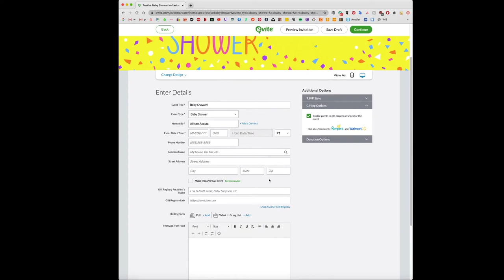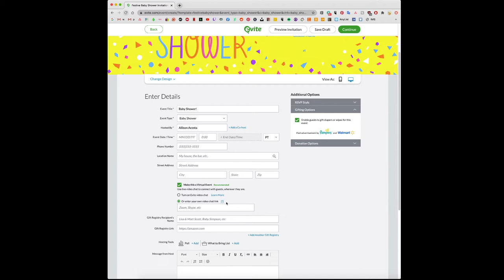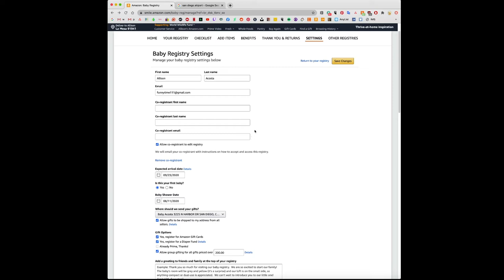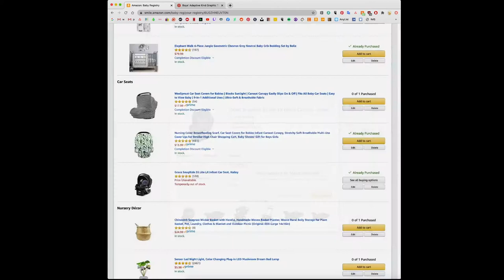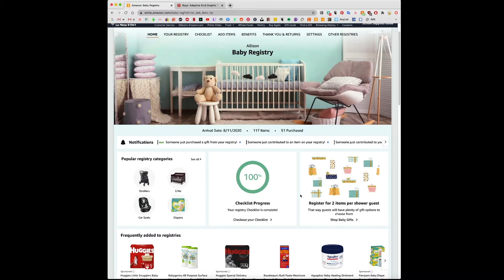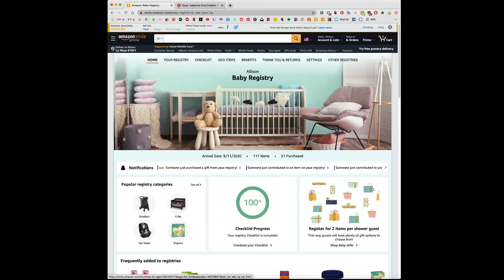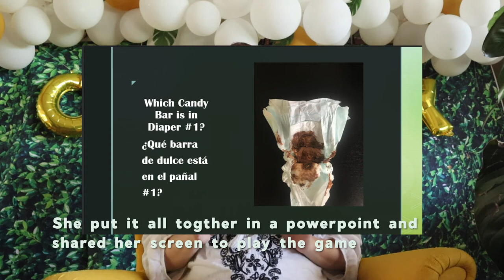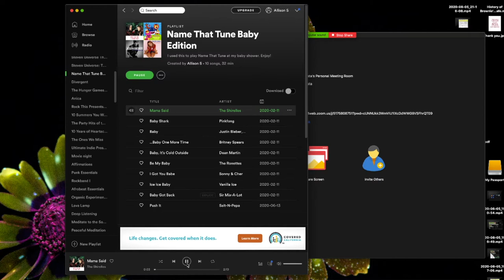Hosting a Zoom Baby Shower | TIPS & TRICKS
Zoom baby shower's are new for a lot of us, and we're still figuring out this whole beast. I think our baby shower was really fun, and several people texted and called me afterward to tell me that actually had a great time! So I get into everything we did to make our Zoom baby shower go smoothly, all the activities we planned, and things I would have done differently now that I know better. I'm sure these tips could also be used for bridal showers, you would just adjust the games.

Sorry for the caption at 18:52 I forgot to remove it! XD

Websites used:
- Evite.com
- videobooth.app
- One Drive power point (you can really use any presentation tool)

Timecodes
0:00 Intro
4:04 Pros of a Zoom Baby Shower
7:48 How many people can you invite?
10:05 Setting up your Zoom account and Evite
15:39 Letting your guests know how to join the event
17:13 Setting up a gift drop-off
 19:25 Setting up an Amazon baby registry
 28:06 Gift warpping options with Amazon
29:24 What a gift wrapped amazon package looks like
31:29 Tips for handling the Amazon gifts before the shower
32:26 Have a Plan / Making an Agenda
34:06 Breakout rooms
36:26 Mom's belly game
37:09 Video Guestbook
37:59 Tips for sharing the video guestbook
39:24 Diaper Game
39:55 How to play Name That Tune on Zoom
43:35 Tips for opening gifts
44:33 Saying goodbye to everyone
46:46 Should you record the shower?

Serengetee.com - Enter "ASEDAR" at checkout to save 20% on your purchase